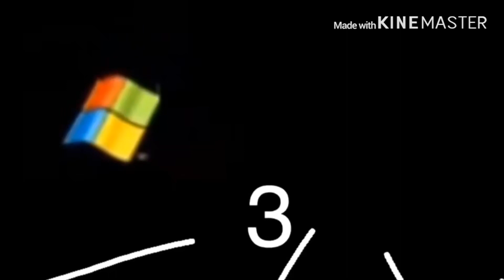JJ1013 Software Add Round 29